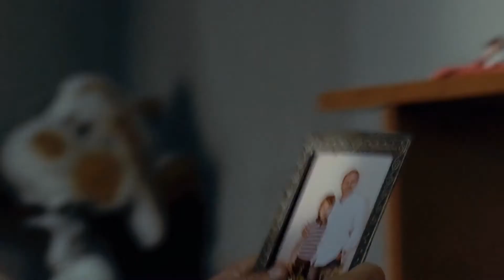Wszyscy jesteśmy Chrystusami - ,,kradzież''.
Fragment filmu.